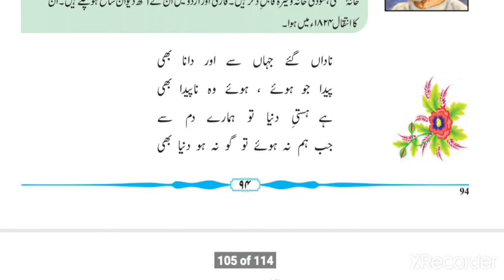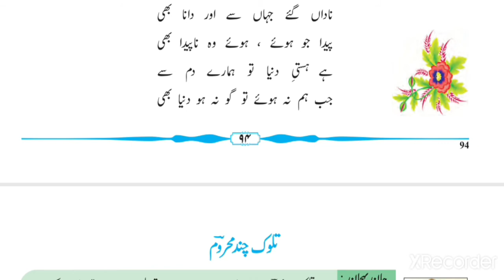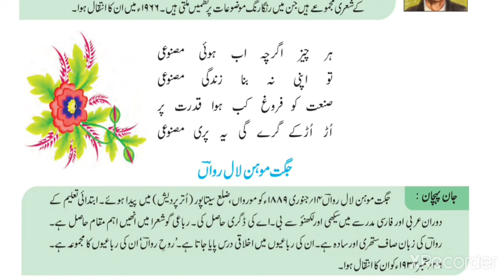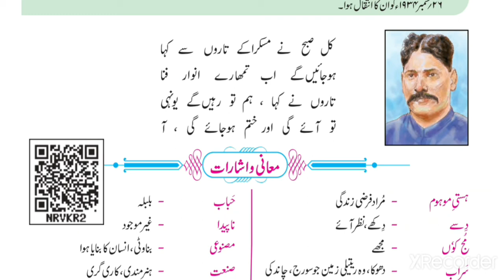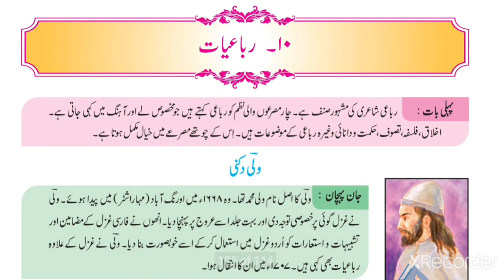Nazm 10 /Rubaiyaat#/Class 8/ explanation with meaning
Class 8

Rubaiyaat

In this video you can see  rubai 4 poet to different rubai .

Learn this topic watch video

Viewers you can watch here all chapter of class/6 urdu medium and class7 and Class8